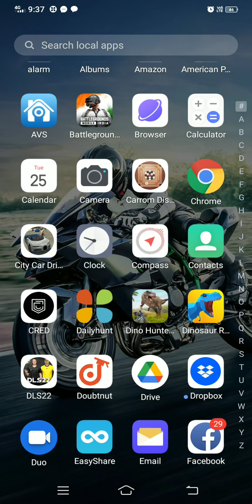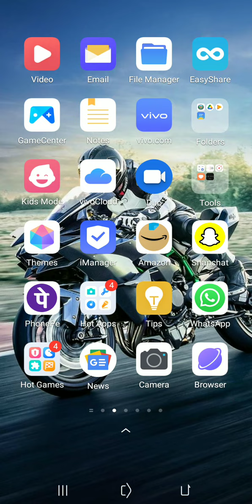January 27, 2022